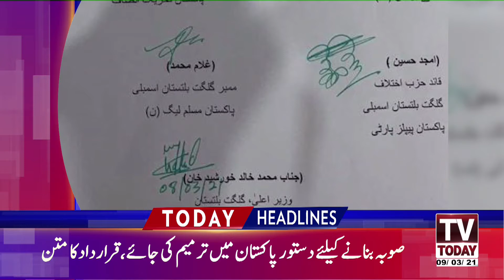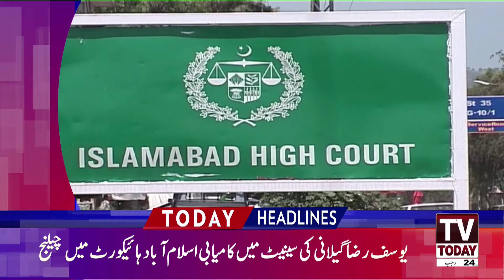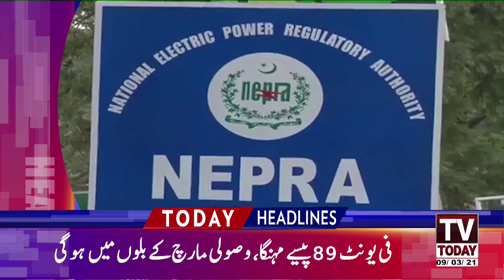06:00 PM | LATEST NEWS HEADLINES | 09 MARCH 2021 | TV TODAY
06:00 PM | LATEST NEWS HEADLINES | 09 MARCH 2021 | TV TODAY